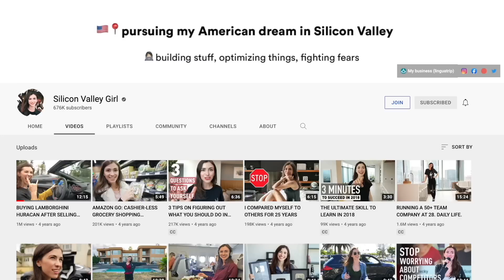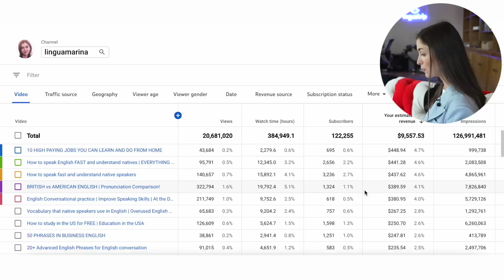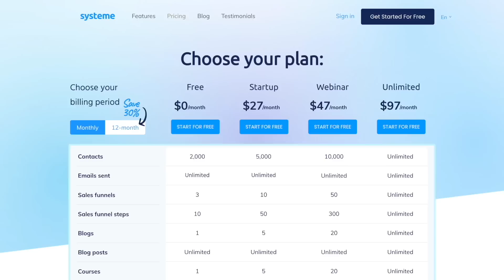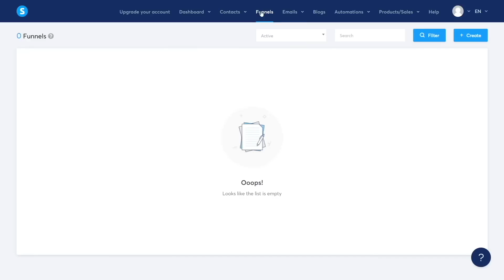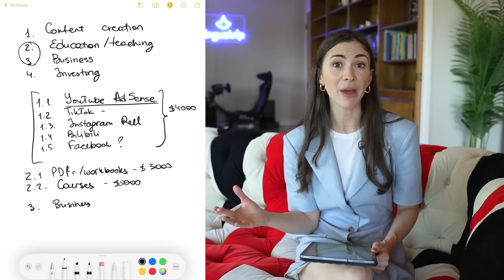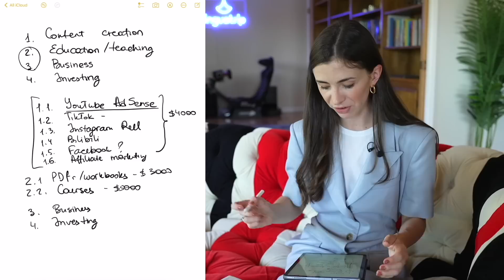How I’ve built 10 streams of income by the age of 32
I'm 32 and have 10 streams of income. In this video, I'm telling you how I did it and what I've learned during the process.

Timestamps:
00:00 In this video
00:31 Disclaimer
01:01 YouTube
03:05 4 buckets of income I have
03:21 Content creation
06:38 If you want to try everything
08:58 Thank you systeme.io for sponsoring this video
10:49 Education/teaching
12:42 Batch your tasks
13:18 Business
14:27 Delegating
15:23 Investing
15:52 My goal this year
16:33 How to say 'no'
18:05 10th source of income
18:28 how much would I make now if I retire
19:12 Copy other